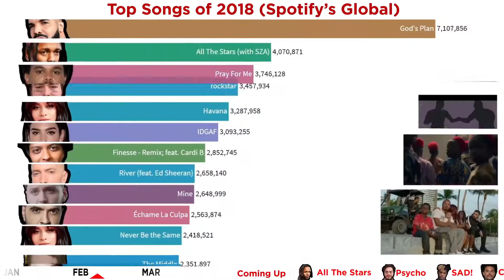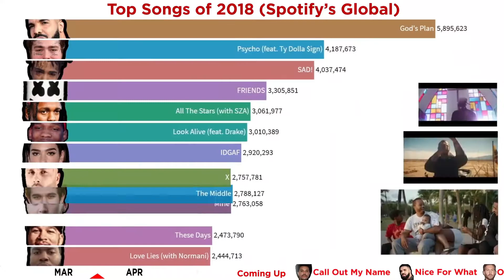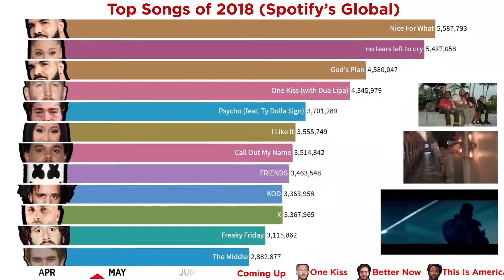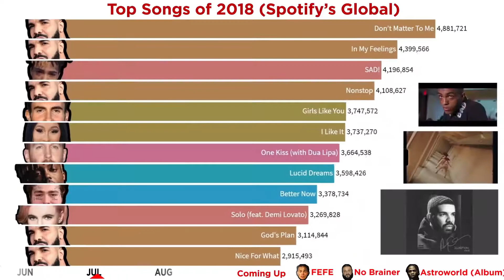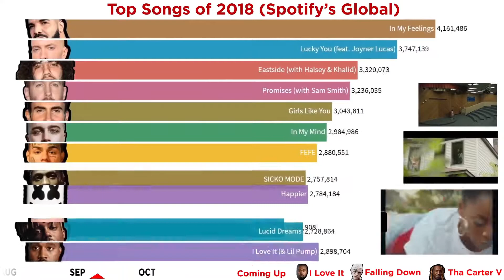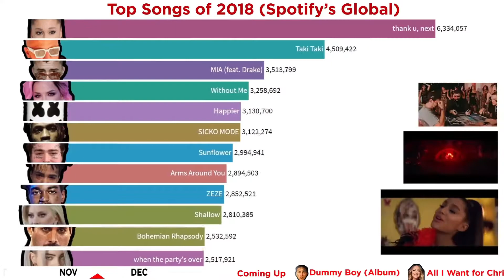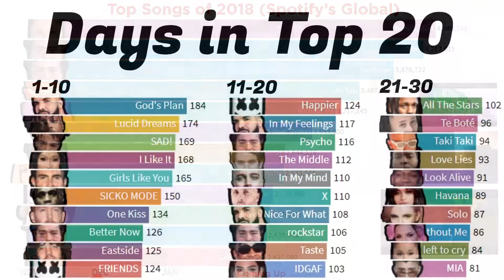Most STREAMING Songs of 2018 Global Spotifys Daily Streams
Most POPULAR Songs of 2018  Global Spotifys Daily Streams